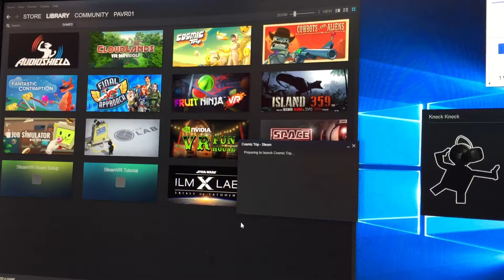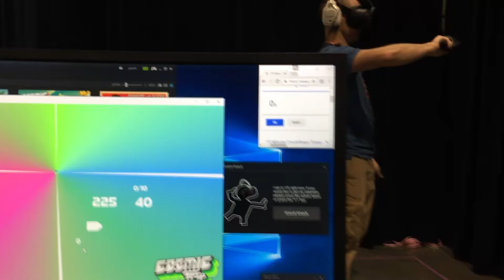Tman tries VR for the first time at PAX East 2017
Playing Cosmic Trip, one of the few games available to demo that I haven't seen videos of before.